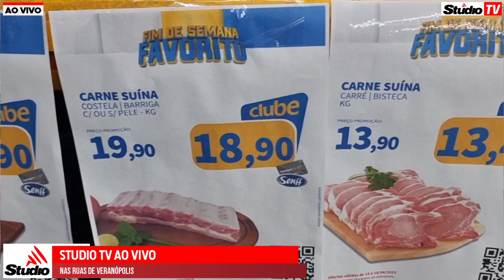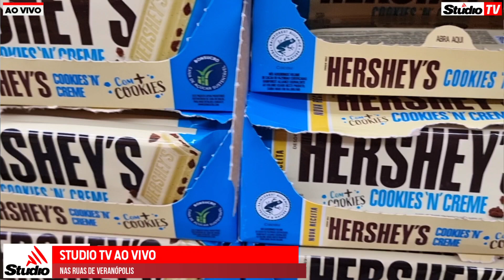Chegou o "Fim de Semana Favorito" no Atacarejo Compre Bem, em Veranópolis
ofertas CompreBem | Chegou o "Fim de Semana Favorito" no Atacarejo Compre Bem, em Veranópolis. Muitas ofertas esperam por você!
Confira: